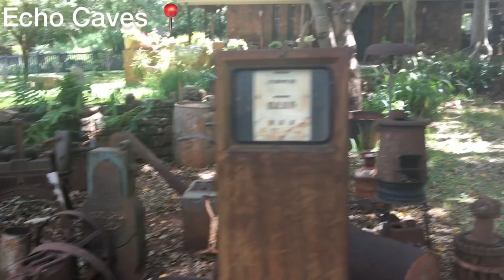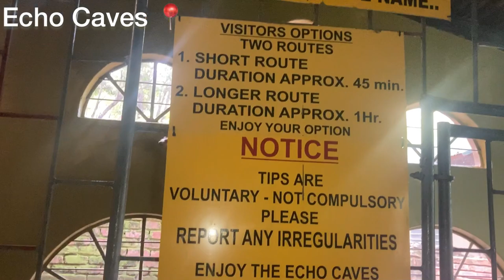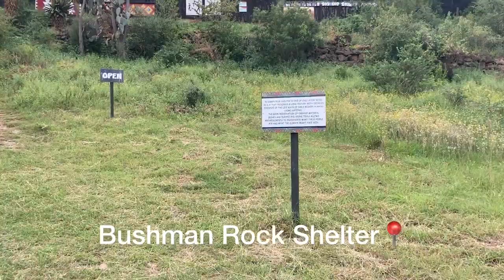Panorama Route, Mpumalanga. Through Echo Caves, Phiring, Strijdom Tunnel pt2